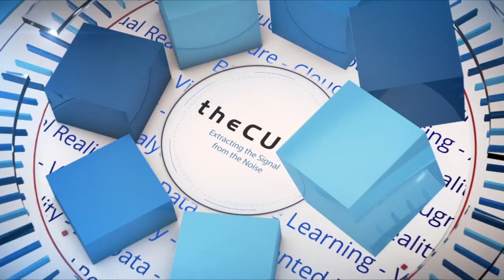Prakash Darji, PureStorage | CUBEConversation, November 2018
Prakash Darji, General Manager, Flash Array Business, PureStorage sits down withJohn Furrier for a CUBEConversation at theCUBE Studio in Palo Alto, CA.